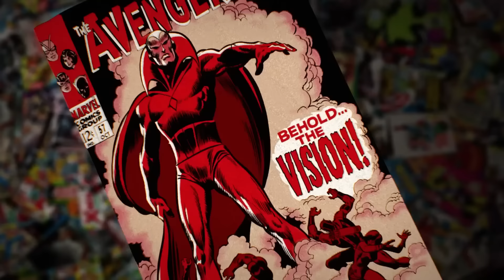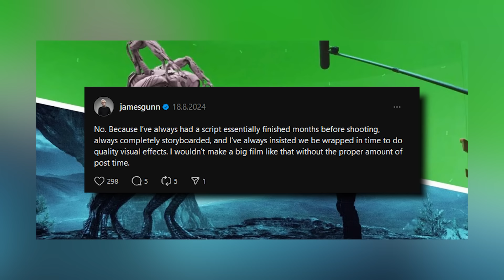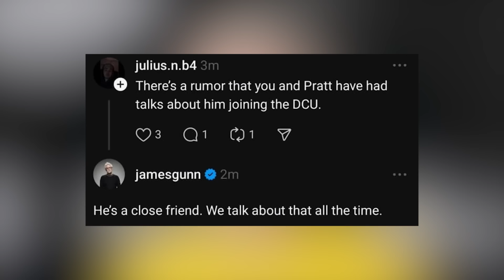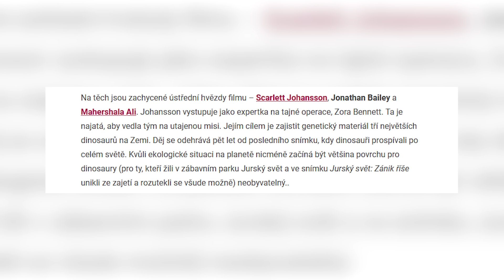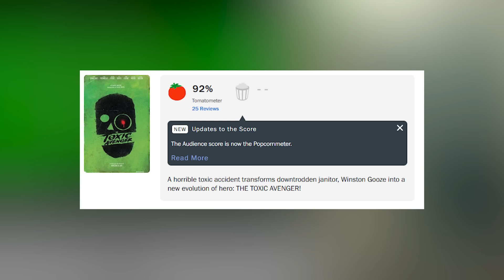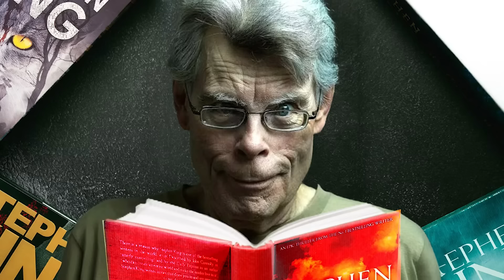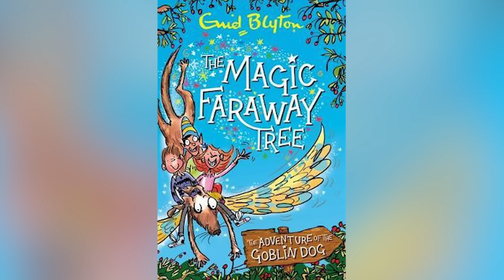Novinkový mix: Obsazení Lanternů, Cruise ničí svět, další Predátor či návrat Riddicka!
00:00 Úvod
00:22 Marvel slaví 85 let a oficiálně láká na budoucnost
01:12 Agatha se blíží a marketing jede na plné obrátky...
02:21 Odhalena první skladba nové Fantastické čtyřky. A je to banger!
03:01 Další střípky kolem Gunnova Supermana
04:54 Nový dokument o prvním Supermanovi emočně ničí...
05:13 Seriálový Penguin je za rohem, stopáž epizod a vyvrácení camea!
06:08 DC střípky - Batman/Superman, Chris Pratt a helma Peacemakera
06:44 Známe obsazení Hala Jordana v Lanternech?
07:18 Jurský svět 4 zná podtitul, fotky, postavy, zápletku i dinosaury!
10:13 Další Predátor je v produkci! Co víme o postavách a zápletce?
11:47 Oskarový tvůrce udělá z Toma Cruise blázna! A nabral další hvězdy
13:11 Čtvrtý Riddick na place předvádí první fotky
14:05 Co se sakra stalo s novým Toxickým mstitelem?
14:57 Daisy Ridley bude hledat manžela a u toho kosit zombíky
15:30 Kingovka Dlouhý pochod rozjíždí natáčení. Víme, kdo u toho bude
16:15 A24, Zendaya a Robert Pattinson? Šílená romance se blíží!
16:51 Barry Keoghan rozšíří filmové Peaky Blinders
17:09 Blade Runner 2099 nabírá herce z Furiosy
17:20 Mysteriózní Yellowjacket získalo Jeffa z Community
17:31 Hvězda Ztracených povede nový spinoff hitovky Yellowstone!
17:51 Darren Aranofsky obsazuje svou novinku
18:02 Andrew Garfield a Rebecca Ferguson v rodinném fantasy

Zdroje: ComicBookMovie, Deadline, The Wrap, Hollywood Reporter, Discussing Film, Murphy Multiverse, TheHollywoodReporter a další